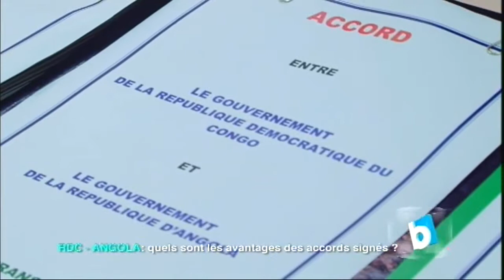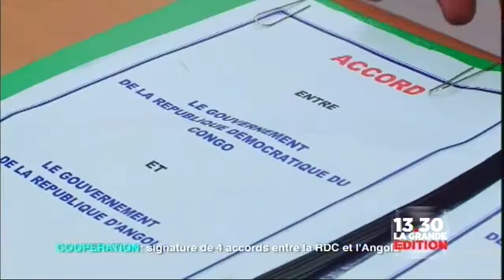Kanambe " Signature de 4 accords entre la RDC et l'Angola: Reportage..